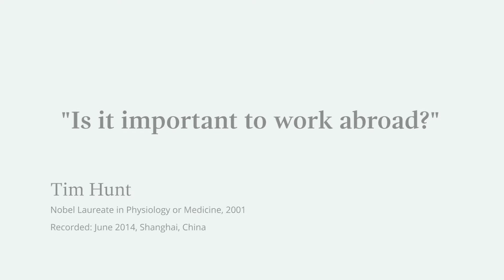Nobel Laureate Tim Hunt on grabbing chances, Greek wine and different perspectives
Nobel Laureate Tim Hunt answers the question 'Is it important to work abroad?'

This video was filmed in Shanghai as part of the Nobel Prize Inspiration Initiative. Through the Initiative, Nobel Laureates give career advice for young scientists, explain their discoveries and give insights into life after the Nobel Prize.